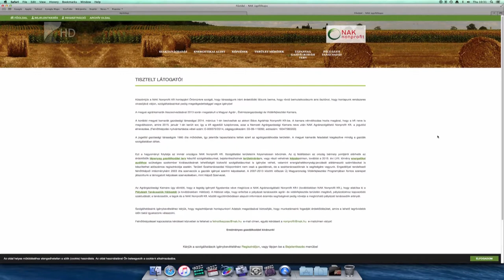Kiírták az összes pályázatot - Kölcsey Tv